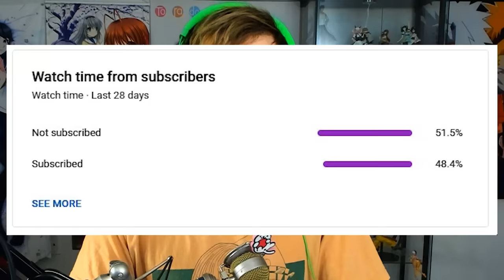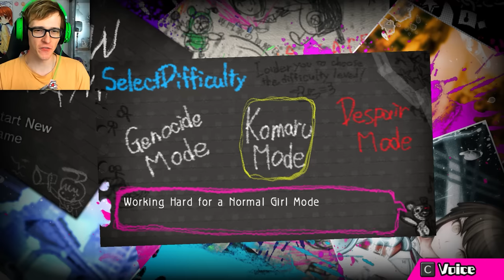Danganronpa Ultra Despair Girls BEGINS - WAIT IS THAT MAKOTO'S SISTER!?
30k LIKES GANG Danganronpa Another Episode: Ultra Despair Girls BIGINS! This game had me fanboying HARD!

Cant wait for more?